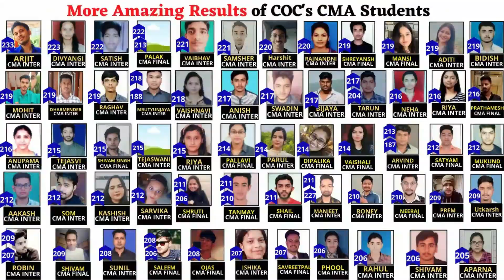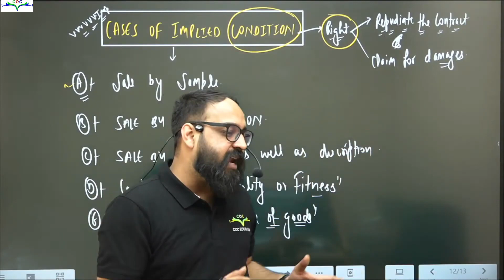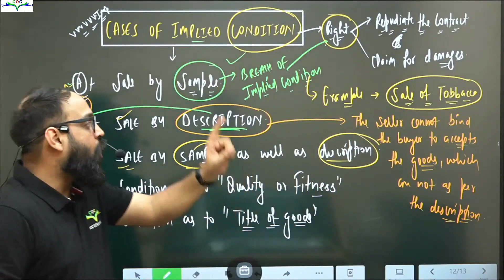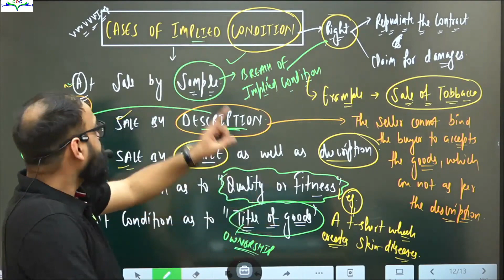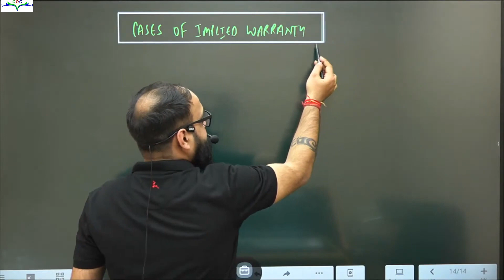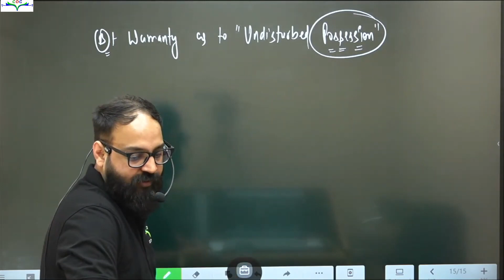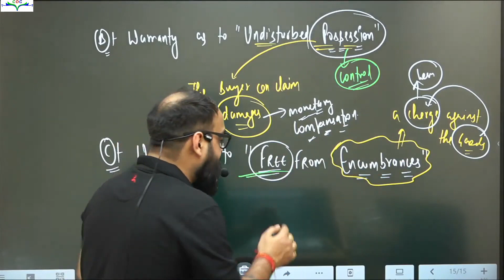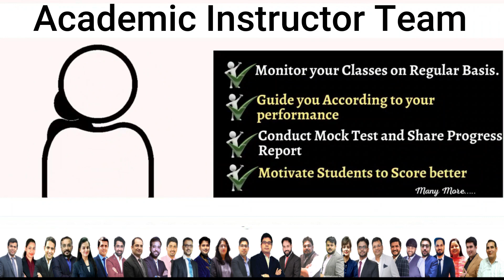Business Law CA Foundation | The Sale Of Goods Act, 1930 Lecture-3 By Prof. Nitin Bhardwaj